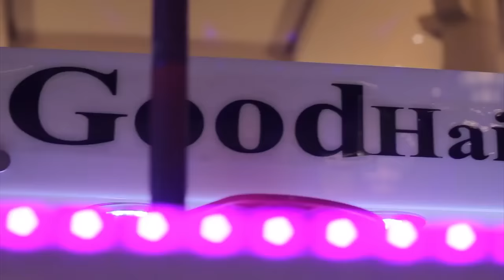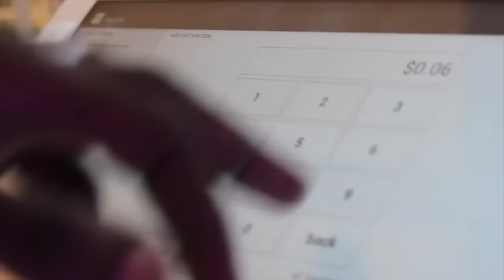Bencil - GoodHair Deh Yah [Official Music Video 2016]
- Video and Edited by : ClickstarMusic Industry / Song was performed on "Guilty Riddim" Produce By Markus Records -